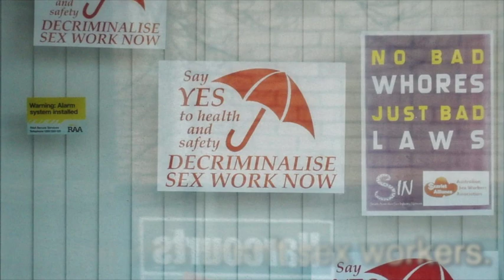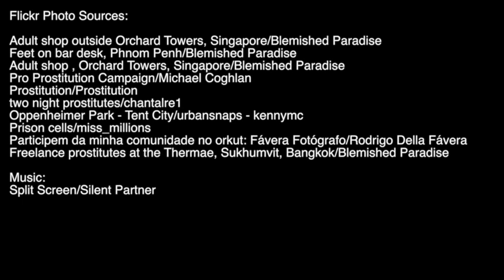The Challenges Faced by Transgender Sex Workers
A recent report on the experiences of trans sex-workers reveals the many discriminations they face. Here's a quick look at the report's findings.